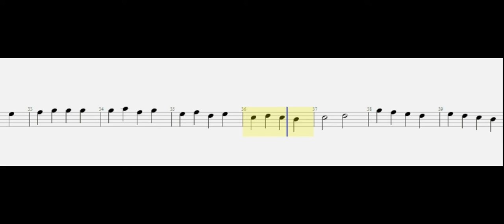TOUCH MY TURTLE | 100 bpm | C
Improve your sight reading skills with Sheet Happens Play Along!